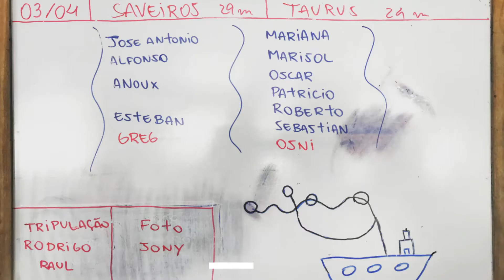Recife - Saveiros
Headcam GoPro
Recife - Pernanbuco - Brazil
Saveiros wreck
Depth: 29m
Date: 03-Apr-19
Weather: Partly Cloudy
Dive: 1st
Divers: J.Antonio, Alfonso, Anoux, Esteban, Mariana, Sol, Oscar, Patricio, Tony, Sebastián
Guides: Greg, Osni
Crew: Rodrigo, Raul
Photo: Jony